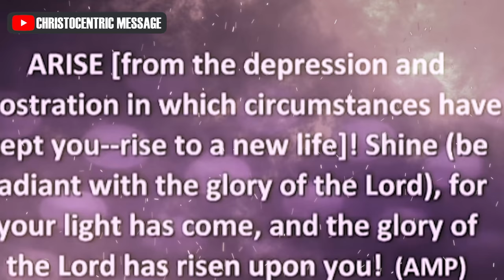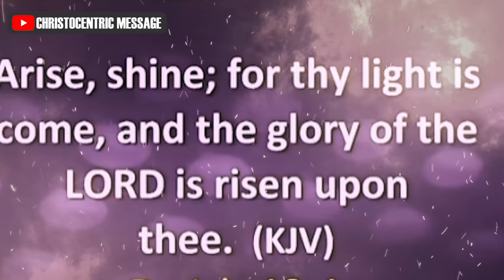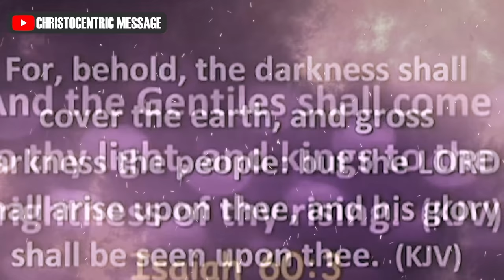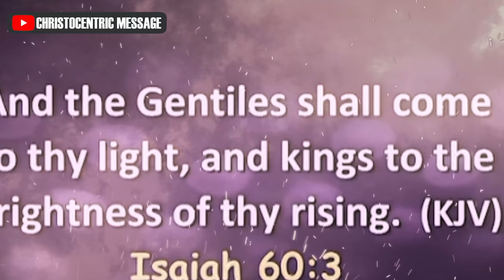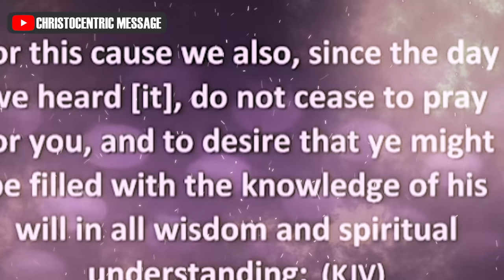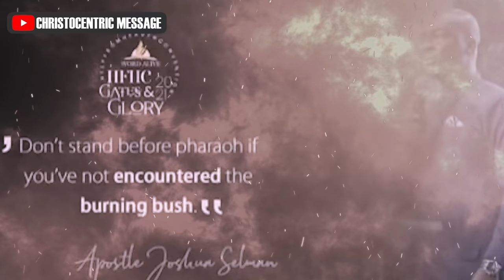[VERY DEEP] ENGAGING THE POWER OF FAITH FOR SUPERNATURAL EXPLOITS - APOSTLE JOSHUA SELMAN 2022